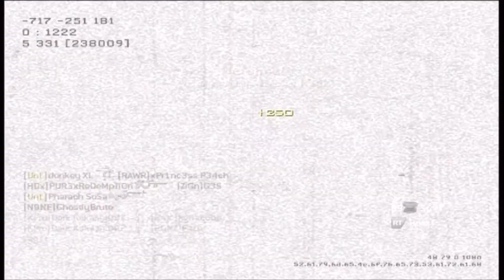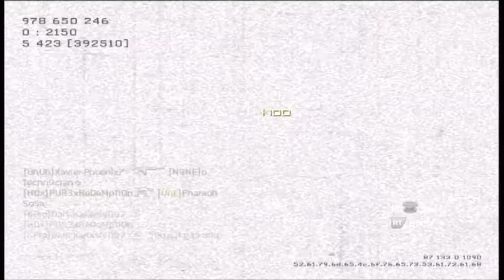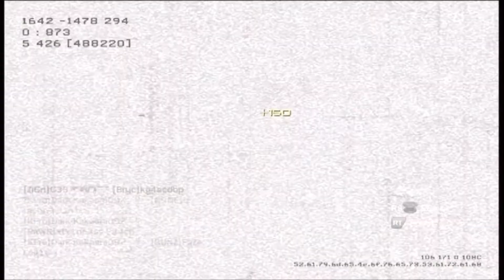CoD Modern Warfare 3 LCO Ep. 63 (40+Kills?!)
Featured Teammates :

- Xavier Phoenix
- donkey XL
- G35
- Pharaoh SoSa
- hell420